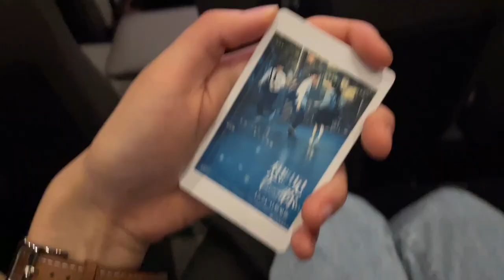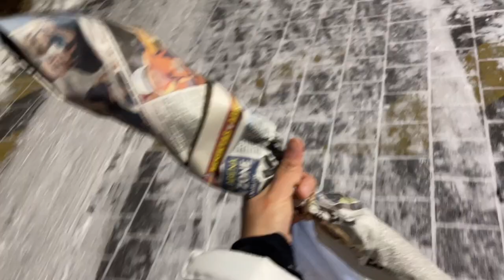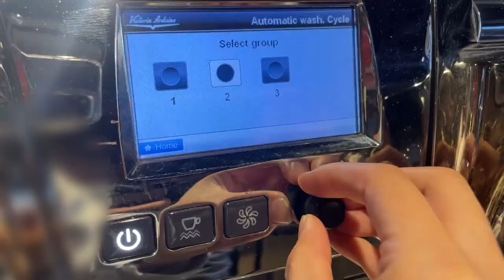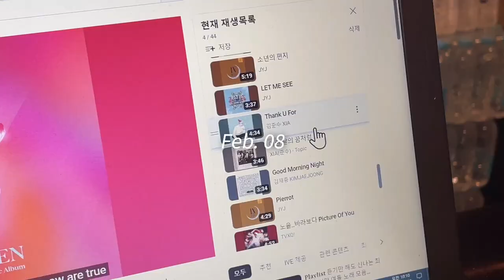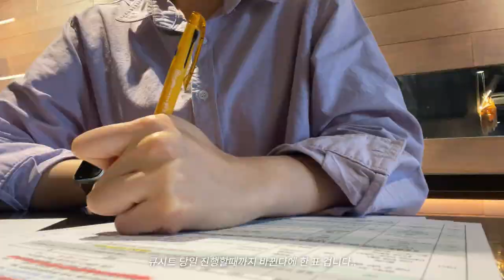[vlog] 카페 브이로그☕️ㅣ무엇이든 200개씩 포장해야하는 포장지옥🤦🏻‍♀️l 상친놈? 그게 바로 나🙌🏻 l 일상브이로그 이제 내 생일을 곁들인ㅎ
최종본이 아닌 영상이 올라가서 재업로드합니다🥹
1월부터 밀리고 밀린 브이로그🤣 잊혀지기 전에 올려봅니다..